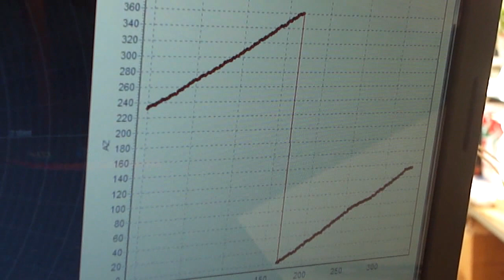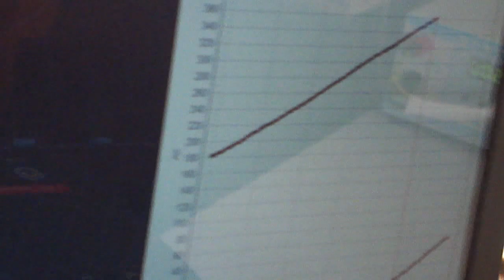Transparent UART bridge over Wi-Fi based on TCP/IP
Transparent UART bridge over Wi-Fi based on TCP/IP (Прозрачный мост UART over Wi-Fi на базе TCP/IP)
Developer: Badlo Sergey Grigoryevich
The author of a musical composition From The Dust - Stardust -  Argofox.